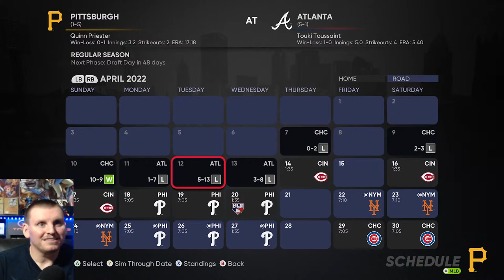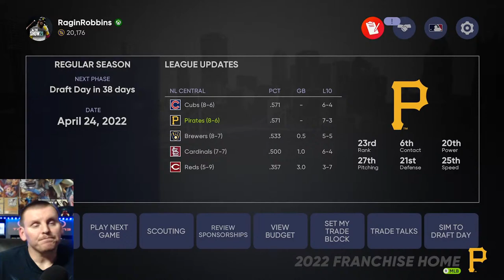MLB the Show 21 Franchise Mode | Pirates Season 2022 Games 4-14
MLB the Show 21 Xbox Series X
MLB the Show 21 Franchise Mode
Pirates Franchise Season 2022 Games 4-14
Hall of Fame Difficulty | Realistic Gameplay